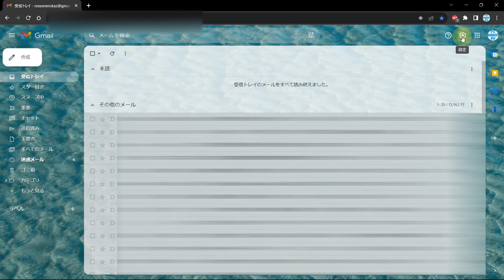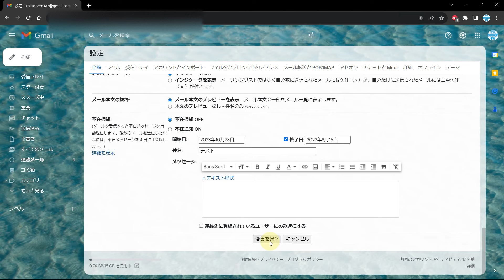Gmailでメール送信後の送信取り消し可能時間を長くする設定方法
この動画では、Gmailでメール送信後の送信取り消し可能時間を長くする設定方法を解説しています。